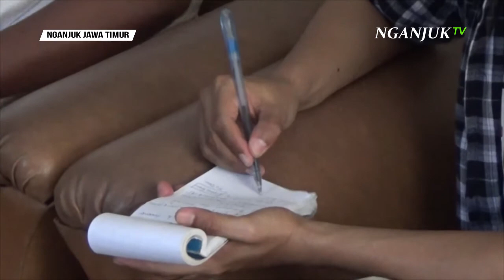Terduga Teroris asal Nganjuk Ditangkap di Bogor - Nganjuk | Anjukzone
TERDUGA TERORIS ASAL KABUPATEN NGANJUK, JAWA TIMUR YANG DIAMANKAN TIM BADAN NASIONAL PENANGGULANGAN TERORISME (B-N-P-T) DI DAERAH BOGOR, JAWA BARAT TERNYATA JARANG PULANG KE RUMAHNYA. TETANGGANYA PUN TIDAK BANYAK TAHU AKTIVITAS YANG BERSANGKUTAN SUDAH BISA BERGABUNG DENGAN JARINGAN TERORIS. MESKI BEGITU, TERDUGA TERORIS TERSEBUT SUDAH DIAWASI APARAT KEAMANAN SEJAK TAHUN 2014 KARENA DIDUGA TERLIBAT J-A-T.